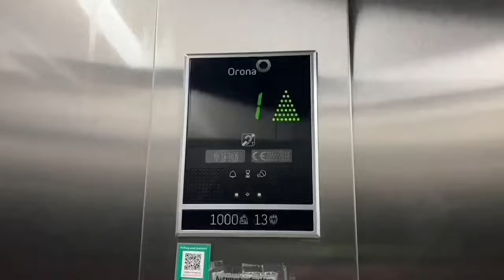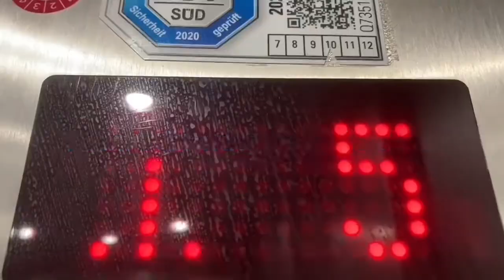2005 KONE Rolltreppe in Galeria Kaufhof In Berlin Alexanderplatz